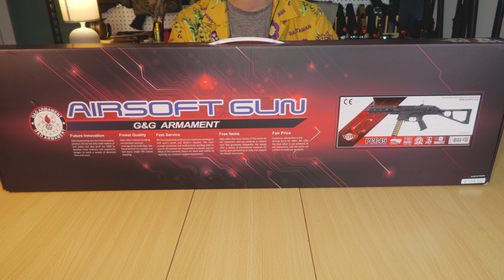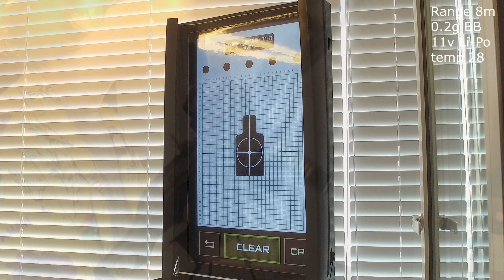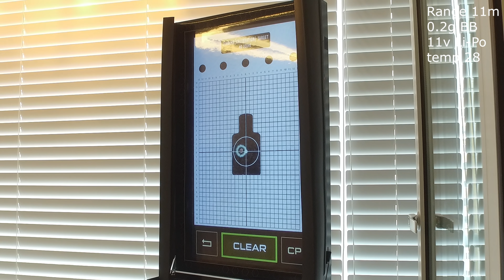유일한 SMG45에어소프트건(G&G PCC45 AEG)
G&G사에서 신박한 신작이 출시하였습니다.
이름도 생소한 PCC45 전동건의 리뷰입니다.
실존하는 총(SMG45)을 기반으로 외형을 변형시킨 모델입니다.
빌드퀄리티가 상당해서 손에 닿는 부분은 매끄럽고 부품들의 결합이 단단하였습니다.
전자트리거를 기본 탑제하고 고성능의 모터로 높은 퍼포먼스를 기대할수있는 제품이었으며, 홉업챔버또한 높은신뢰도와 집탄성능을 보여 주어 기본기가 탄탄함을 느꼈습니다.
사자마자 손볼 곳 이없어 이것저것 신경쓰는것이 싫으신분들께 좋을 것 같네요.
가격대는 50만원 중반이라 서바이벌 게임용으로 고급전동건을 찾는분들께 어필하는 가격대라 생각됩니다.

※20세 이상 성인용 완구입니다.사용시 보안경착용후 안전한 장소에서 사용을 권장 드리며 사람 또는 동물에게 겨냥하여 사격하지 말아주세요.